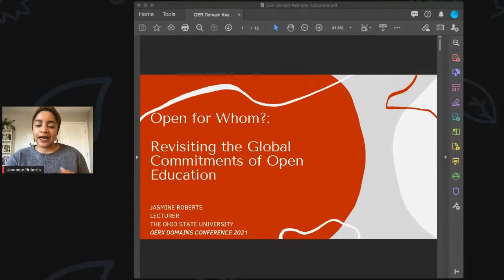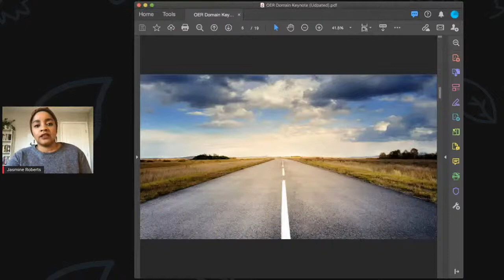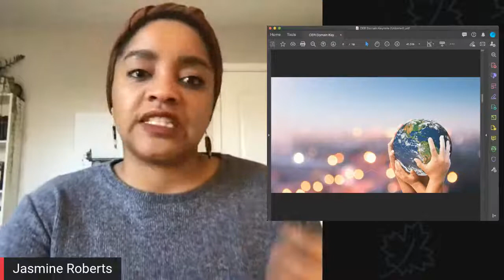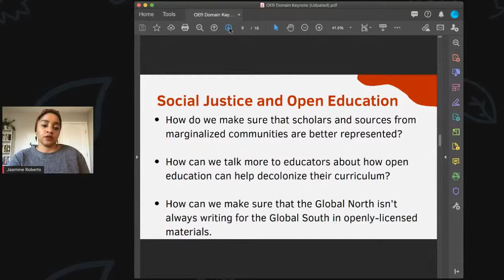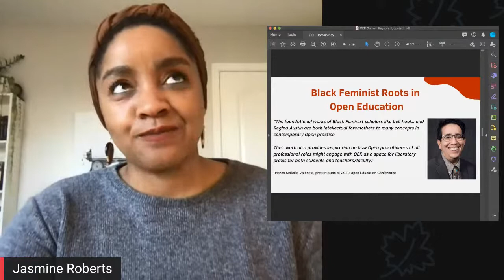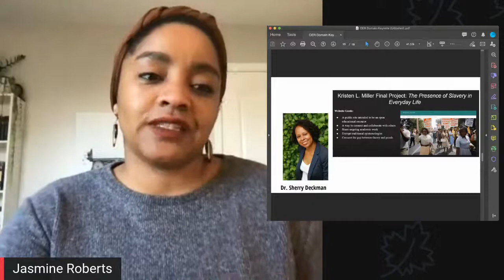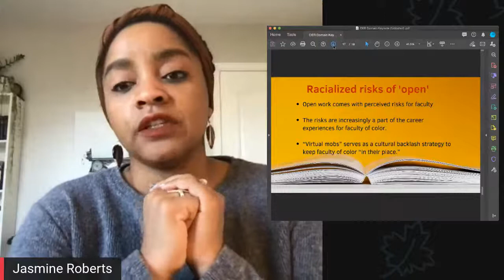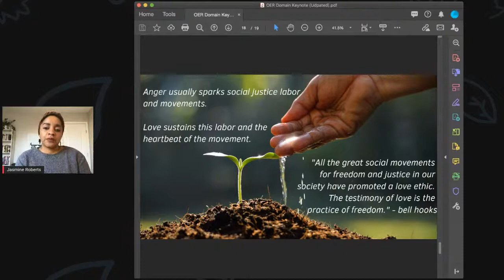Keynote: Open for Whom? : Revisiting the Global Commitments of Open Education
KEYNOTE: JASMINE ROBERTS
Open for Whom? : Revisiting the Global Commitments of Open Education
SPEAKER:Jasmine Roberts
CHAIR:Louise Drumm
The COVID-19 pandemic has undoubtedly changed education systems across the world in fundamental ways. How does a socially-just open education address the current climate? What are commitments open education advocates and practitioners need to revisit? How does this differ depending on context? Is ‘open’ a culturally and socially appropriate way to respond to this crisis? This talk seeks to address the urgency and the opportunity to re-center and progress the promises of open education, while consider the global challenges that make this process complicated.